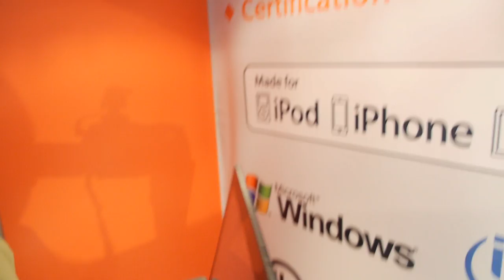ADSC 10" Rockchip Android Laptop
ADSC makes a 10" reference tablet with either Rockchip or Intel Baytrail CPUS with either Windows or Android. The reference tablet/laptop convertible features a detachable keyboard.